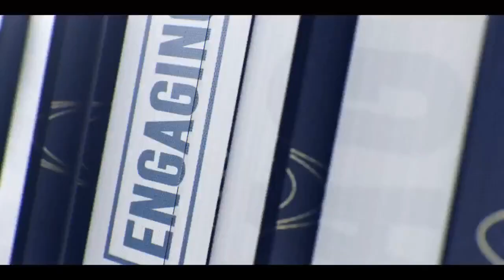NEW EPISODE ALERT: Parenting and Entrepreneurship Has Gone Global w/ Bridget Daley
How a mom in the UK is kicking butt and taking names by creating community for parents in business. Parents, have you ever wanted a community where you can share your expertise with other parents to ensure that you and they feel supported during every step of your business journey? If so, this is the podcast episode for you. Whether you are running an established business or just starting out, the founder of Parents in Biz, and UK based editor, Bridget Daley wants you to be in good company. In this episode of the Man Versus Brand podcast, I listen to the invaluable tips and advice Bridget has for parents. We discuss how she built her thriving business as a mom, in a household of over seven people -  her business journey! We discuss how competitive the parenting space is in digital, media and tech. Finally, Bridget uses her personal and business background to demonstrate how parent business owners can build a business while raising a family. I think it’s an episode worth checking out.

Quote of the Episode: “It’s about nurturing your audience. On an email list, or if you are a regular on social media…keep them up to date on what’s actually happening in my life and the way forward that I’m taking parents. It’s about nurturing those.” Bridget, on running a productive, valuable and profitable community online.

Topics Covered:
Parenting
Entrepreneurship
Motherhood
Finding Community
Discover Your Passion

Top Picks:
guest watch/read/listen recommendation: Kevin Hart “Me Time” on Netflix